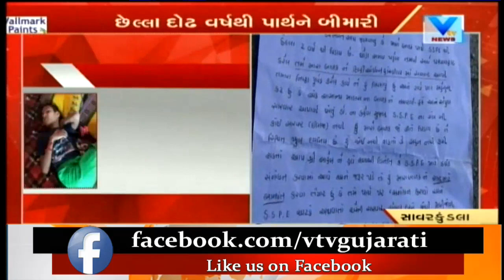Savarkandala : Parents apply for desire death due to long illness | Vtv News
Savarkandala : Parents apply for desire death due to long illness.